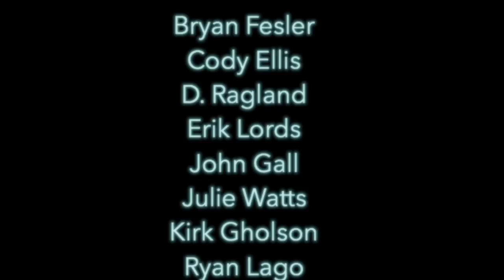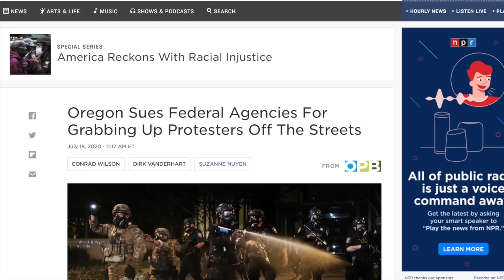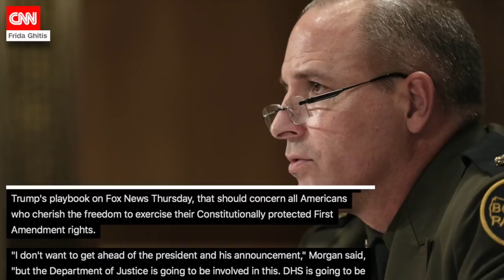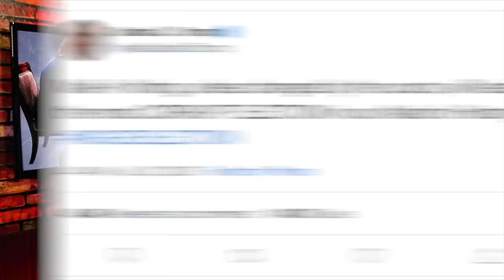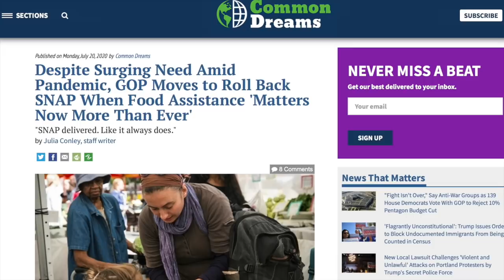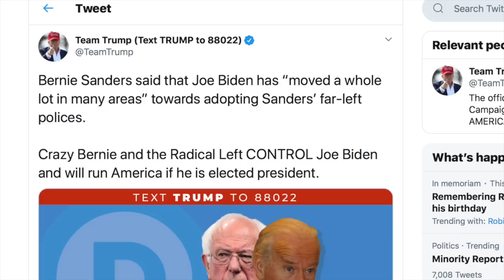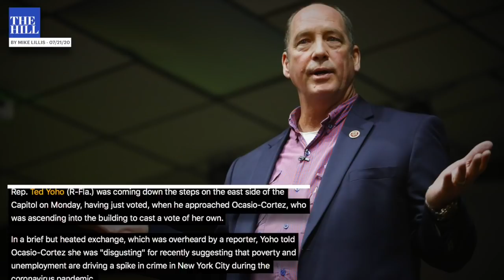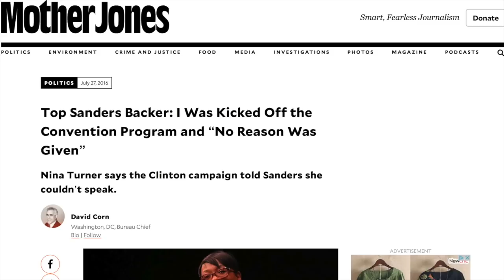American Authoritarianism | Episode 251 (July 24, 2020)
The prospect of authoritarianism in America is no longer a matter of ‘if’ or ‘when’—it’s here. Trump’s ongoing occupation of Portland, and threat to deploy federal agents to more cities, shows how powerful and tyrannical the Executive branch has become. To make matters worse, there’s little hope his rogue and brazenly unconstitutional actions can (or actually will) be reigned in. This is authoritarianism—full stop. On that note we’ll talk about what could happen if he refuses to step down in the event he loses the election in November, his backtracking on COVID-19, and the hilariously clueless attack strategy he’s using against Joe Biden. We’ll close the show by talking to Jessica Scarane, who’s running for the U.S. Senate against Chris Coons in Delaware, and we’ll conclude the episode by remembering the life of the great Michael Brooks.